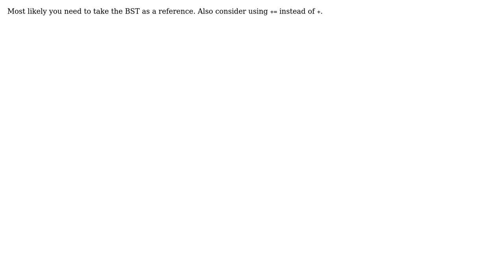Segmentation fault with operator overloading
With thanks & praise to God, and with thanks to the many people who have made this project possible! You are responsible for your own actions.